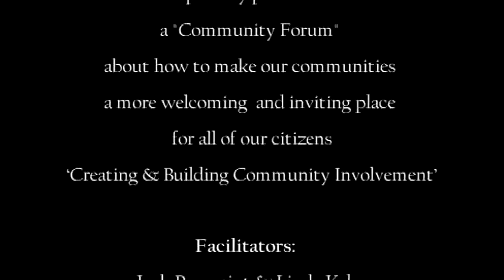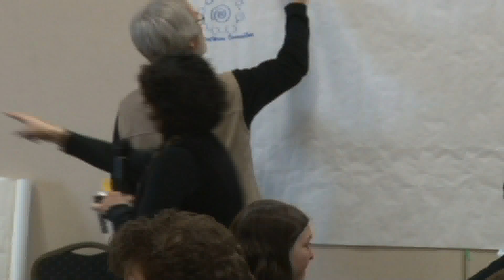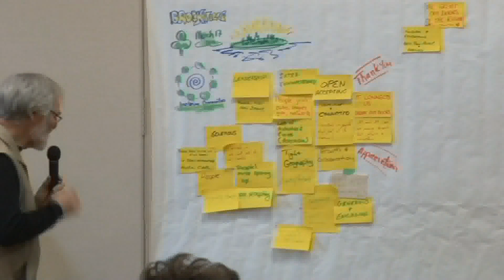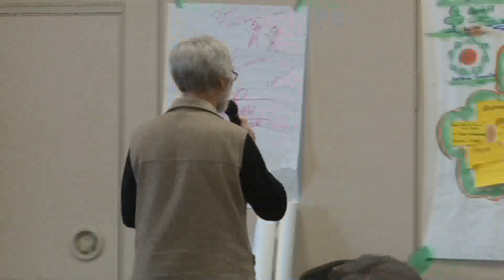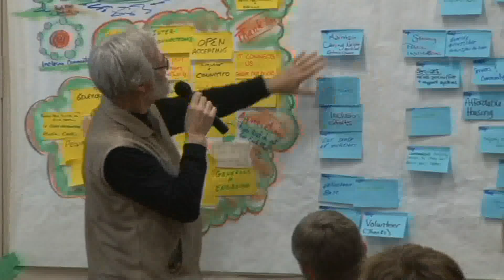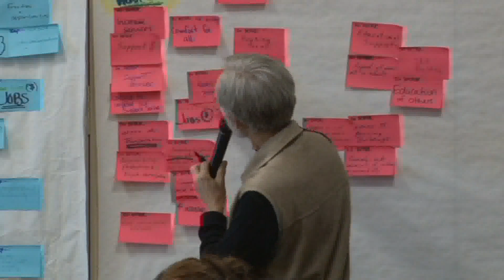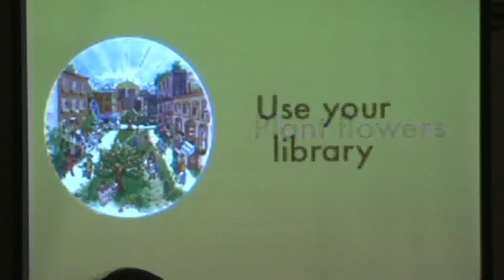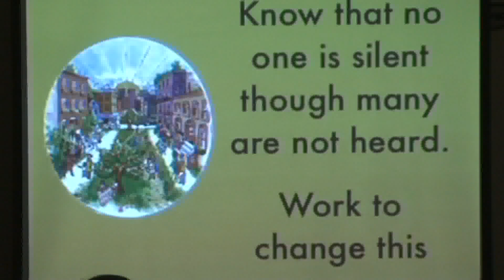People First Brockville presents 'Creating & Building Community Involvement' March 17, 2014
Facilitators:   Jack Pearpoint & Linda Kahn